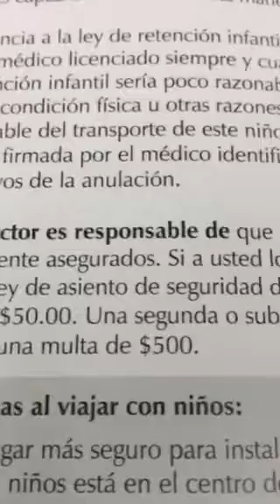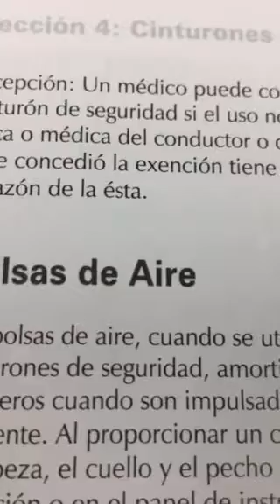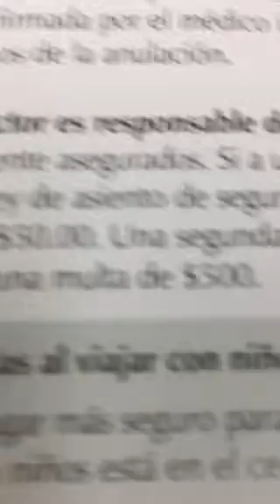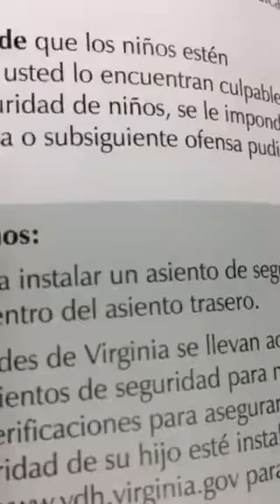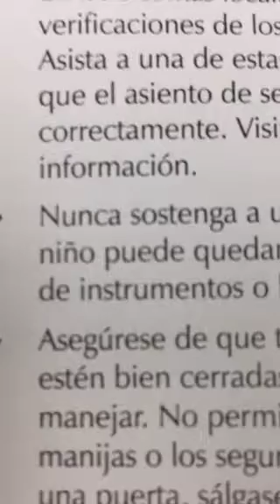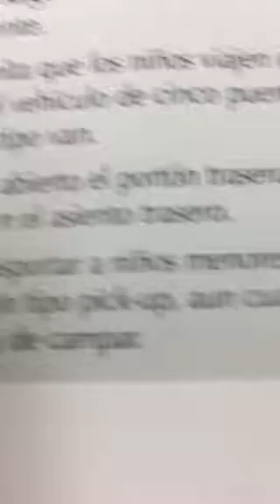La Escuelita Dip Driving School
Escuela de Manejo re examinacion perdio 3 veces en Dmv clases en Richmond Virginia Woodbridge y Falls Church Virginia en Español llamenos